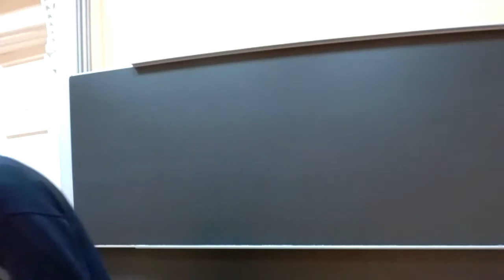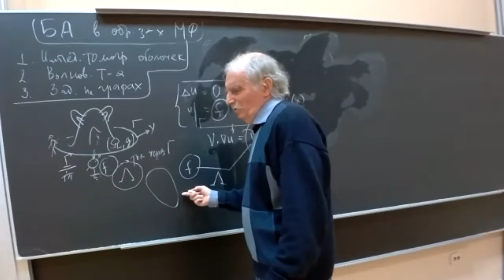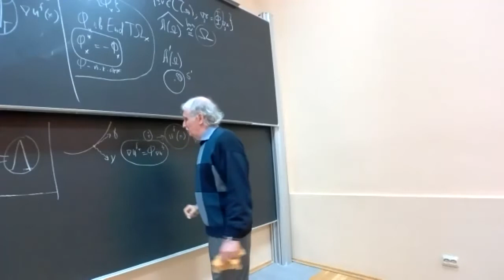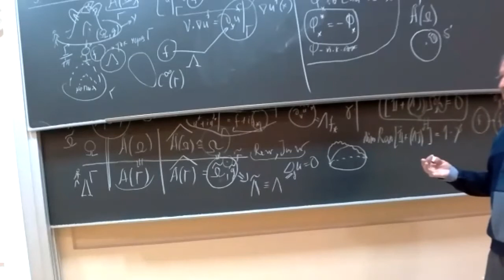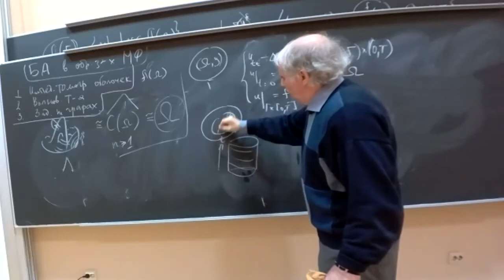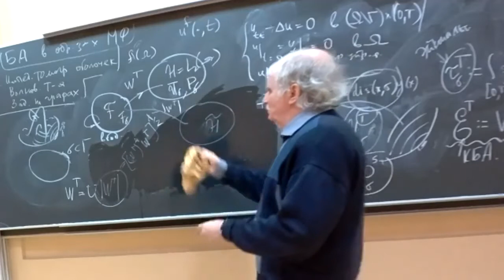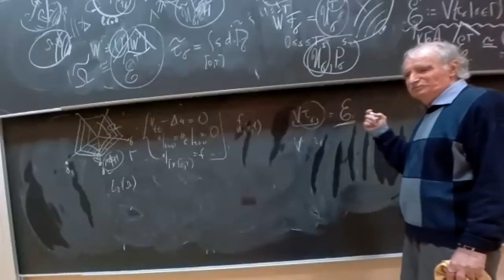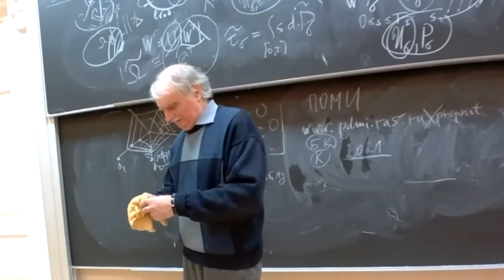М. И. Белишев. Банаховы алгебры в обратных задачах математической физики. 29.10.2021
Обратные задачи  МФ состоят в восстановлении структуры и\или параметров системы по ее реакции на внешнее воздействие (сейсмология, акустическая и импедансная томография и др). В своё время (2003 г) была обнаружена глубокая и неожиданная связь таких задач с представлением абстрактной КБА в виде алгебры непрерывных функций на компакте (геометризацией колец по Гельфанду). Выяснилось, что переход к этому представлению (преобразование Гельфанда) фактически решает важные обратные задачи. В дальнейшем список задач и привлекаемых к их решению алгебр, был расширен. В докладе на примерах показываются эти связи, обсуждаются новые результаты и открытые вопросы.